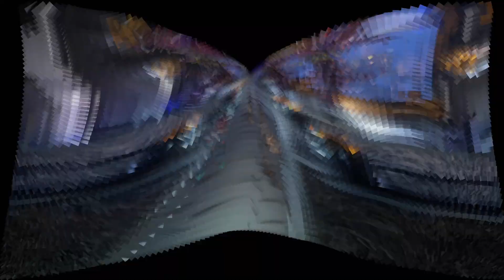【Switch】バテン・カイトス2 #26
再生リスト

「あなたと出逢い、この物語は動き始める。　空に浮かぶ様々な想いと祈りが交わる物語が」

「バテン・カイトス 終わらない翼と失われた海」
「バテン・カイトスII 始まりの翼と神々の嗣子」
の2作品が1本になってNintendo Switchで復刻！

進化したグラフィック、ゲーム進行を手助けする新機能により、
更に遊びやすくなった「バテン・カイトス」シリーズを是非お楽しみください。

―――あらすじ―――
遥か昔。
邪神と人々との間で大きな争いがあった。
激しい戦いの末に邪神を封じた人々。
しかし、残されたのは荒れ果てた大地だった。
そんな大地を捨て、人々は空で生きていくことを選んだという。

そんなお伽話が伝説として語り継がれている時代。「こころの翼」と呼ばれる羽をもつ人々が平和な生活を営んでいる時代。長く続いている穏やかな時代。
．．．綻びは、静かに始まっていた。

少年が精霊であるあなたの名前を呼んだ時、この物語は動き始める。
空に浮かぶ浮遊大陸を舞台とした、様々な想いと祈りが交わる物語が。

BATEN KAITOS（TM）Series ＆ （C）Bandai Namco Entertainment Inc. （C）Nintendo